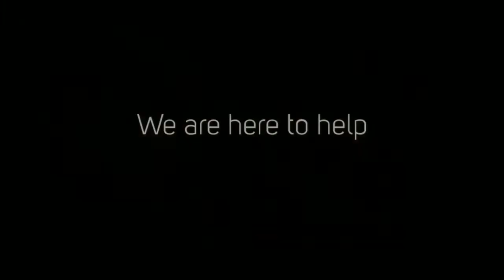Orna Orly Team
Orna Eilon Orly Godliman Realtors